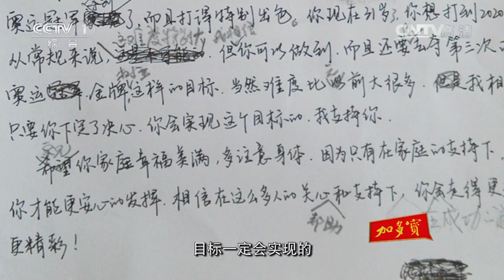《开讲啦》奥运系列 — 林丹：没有人想永远输给你 | CCTV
【节目简介】
由中央电视台综合频道（CCTV-1）和唯众传媒联合制作的《开讲啦》是中国首档青年电视公开课。每期节目由一位知名人士讲述自己的故事，分享他们对于生活和生命的感悟，给予中国青年现实的讨论和心灵的滋养。讨论青年们的人生问题，同时也在讨论青春中国的社会问题。【订阅CCTV中国中央电视台官方频道】